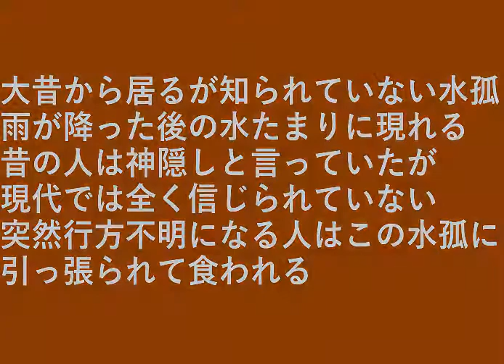妖怪水孤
大昔から居るが知られていない水孤。
雨が降った後の水たまりに現れる。

昔の人は神隠しと言っていたが
現代では全く信じられていない。

突然行方不明になる人は
この水孤に引っ張られて食われる。

設備屋の適当田舎暮らし